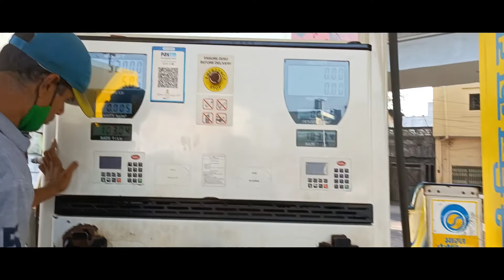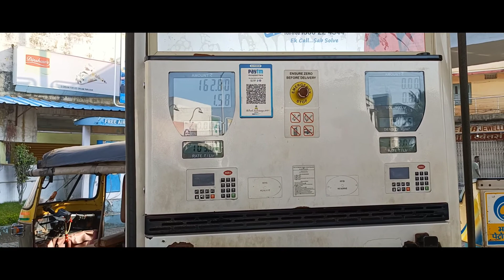kusmunda to madwarani road 🛣️ vlogg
NOTE : ALL CONTENT ARE MINE THANKU